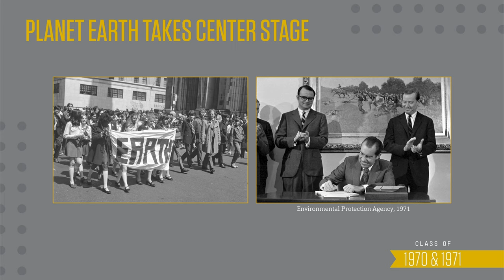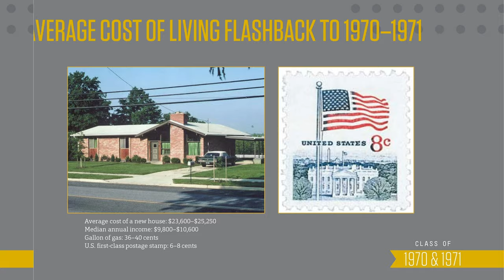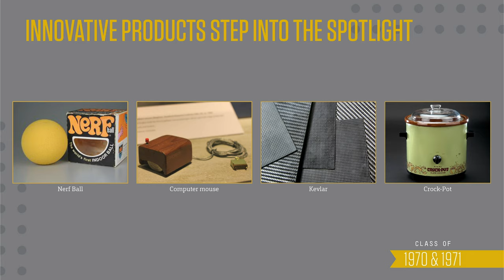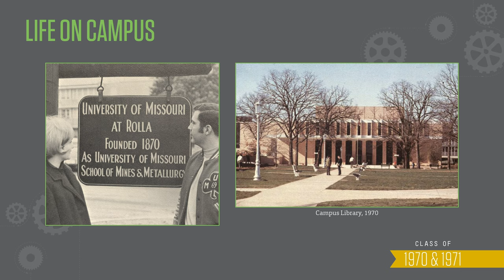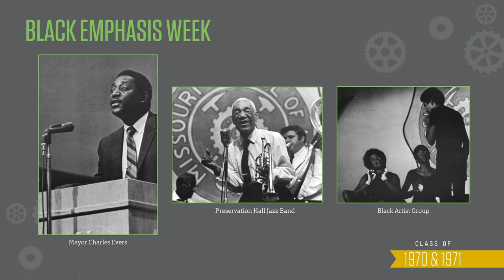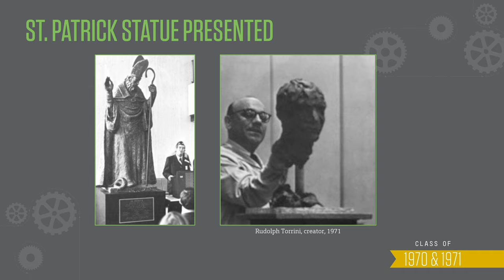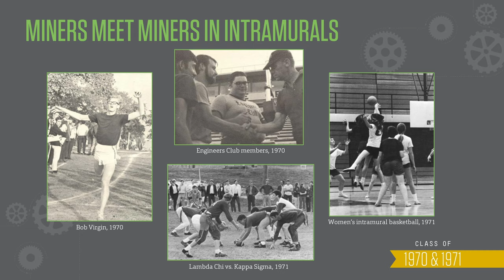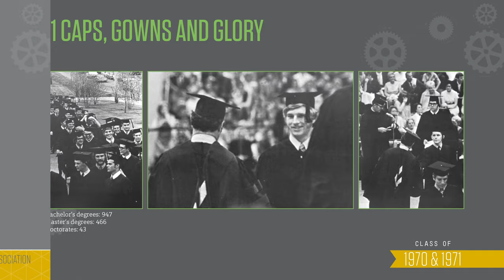Class of 1970 and 1971 Life Memory Presentation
Take a trip down memory lane to events that were happening on campus and in the world in 1970 and 1971